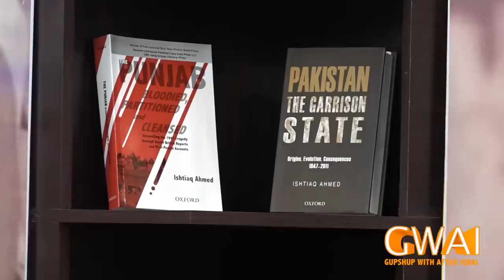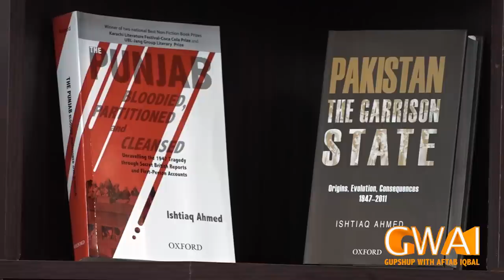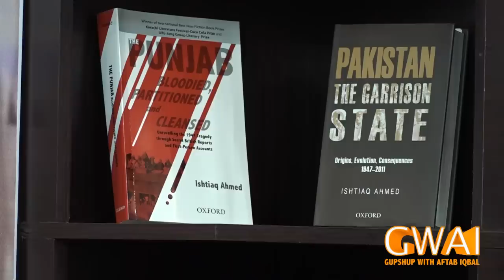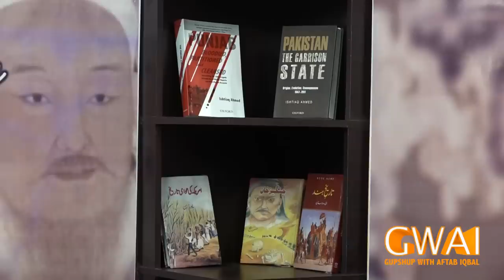Dialogue with History Episode Special: Ishtiaq Ahmed Compilation Part 2: GupShup with Aftab Iqbal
This Special is a compilation of the episodes where Aftab Iqbal and Professor Ishtiaq Ahmed discuss various subjects about Pakistan. Watch the previously unaired episode from the original host of Hasb e Haal, Khabarnaak, and Khabardar.

Dr. Ishtiaq Ahmed is a Swedish political scientist and author of Pakistani descent. He holds a Ph.D. in Political Science from Stockholm University. He has taught at Government College University, Lahore the Lahore University of Management Sciences (LUMS), Stockholm University, and the National University of Singapore.

Aftab Iqbal, best known as the original host of Hasb e Haal, Khabarnaak, and Khabardaar, is launching a brand new YouTube channel custom-tailored to the fans. He has been on numerous channels including currently on Express News, but also Geo TV, and Dunya TV.

Watch the Pilot Episode of Dialogue with History here where Aftab Iqbal discusses Kashmir, CPEC, and the Indian Partition

Watch Episode 2 of Dialogue with History where Aftab Iqbal discusses Corruption, the Panama Papers, and Muckrakers

Watch Episode 3 of Dialogue with History where Aftab Iqbal discusses the Cure to Corruption in Pakistan

Watch Episode 4 of Dialogue with History where Aftab Iqbal discusses whether or not Democracy is the ideal form of government for Pakistan

Watch Episode 5 of Dialogue with History where Aftab Iqbal discusses the controversy around Premature Elections for Nawaz Sharif due to the Panama Papers scandal

Watch Episode 6 of Dialogue with History where Aftab Iqbal discusses the Birth of the Nation of Pakistan and the Indian Partition Part 1

Watch Episode 7 of Dialogue with History where Aftab Iqbal discusses the Birth of the Nation of Pakistan and the Indian Partition Part 2

Watch Episode 8 of Dialogue with History where Aftab Iqbal discusses the Decline of the Establishment Part 1

Watch Episode 9 of Dialogue with History where Aftab Iqbal discusses the Decline of the Establishment Part 2

Watch Episode 10 of Dialogue with History where Aftab Iqbal discusses the why Alexander is Not so Great Part 1

Watch Episode 11 of Dialogue with History where Aftab Iqbal discusses the why Alexander is Not so Great Part 2

Watch Episode 12 of Dialogue with History where Aftab Iqbal addresses the question Should Pakistan have been formed? Part 1

Watch Episode 13 of Dialogue with History where Aftab Iqbal addresses the question Should Pakistan have been formed? Part 2

Watch Episode 14 of Dialogue with History where Aftab Iqbal and special guest Dr. Mubarak Ali discuss the writing of our history?

Watch Episode 15 of Dialogue with History where Aftab Iqbal and special guest Dr. Mubarak Ali address the critics of our history with a focus on the Mughal period

Watch Episode 16 of Dialogue with History where Aftab Iqbal and special guest Dr. Ishtiaq Ahmed discuss why Pakistan was created Part 1

Watch Episode 17 of Dialogue with History where Aftab Iqbal and special guest Dr. Ishtiaq Ahmed discuss why Pakistan was created Part 2

Watch Episode 18 of Dialogue with History where Aftab Iqbal and special guest Dr. Ishtiaq Ahmed discuss why Pakistan was created Part 3

Watch Episode 19 of Dialogue with History where Aftab Iqbal and special guest Dr. Ishtiaq Ahmed discuss if Pakistan is a Failed State

Watch Episode 20 of Dialogue with History where Aftab Iqbal and special guest Dr. Ishtiaq Ahmed discuss if Pakistan is an Idealogical State Part 1

Watch Episode 21 of Dialogue with History where Aftab Iqbal and special guest Dr. Ishtiaq Ahmed discuss if Pakistan is an Idealogical State Part 2

Watch Episode 22 of Dialogue with History where Aftab Iqbal and special guest Dr. Ishtiaq Ahmed discuss What is Pakistan's Biggest Problem?

Watch Episode 23 of Dialogue with History where Aftab Iqbal and special guest Dr. Ishtiaq Ahmed discuss What Should Pakistan’s Strategy be?

Watch Episode 24 of Dialogue with History where Aftab Iqbal and special guest Dr. Ishtiaq Ahmed discuss Cultural War between India and Pakistan